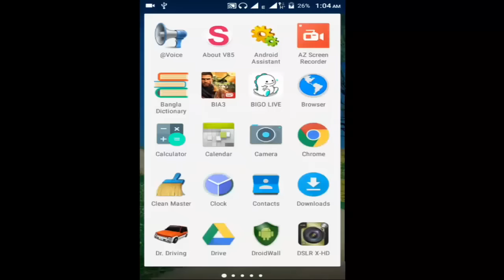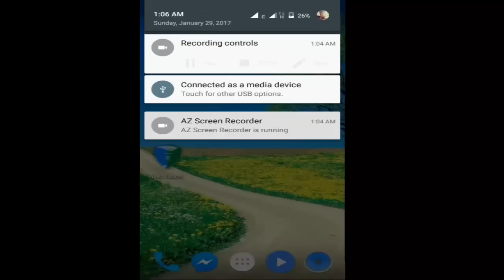Facebook Special Tips 2017 Must watching